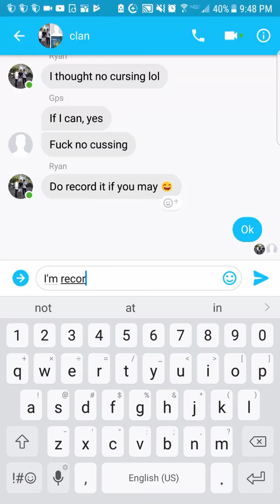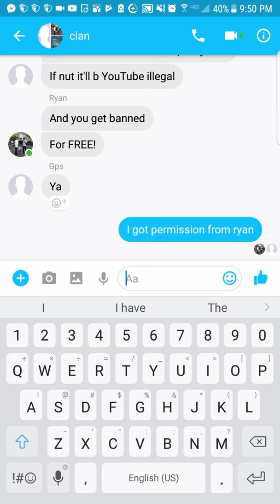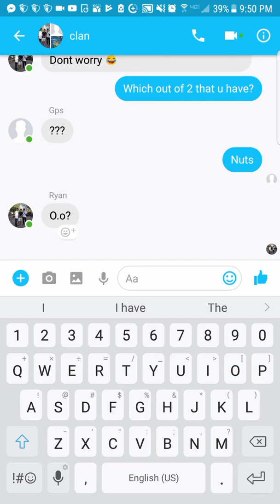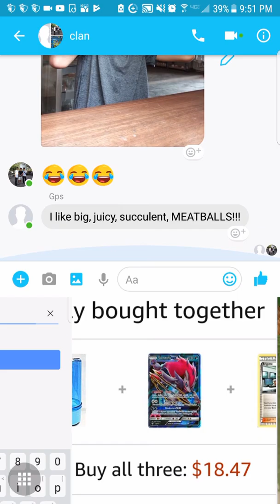Get rekted Paul! 😎